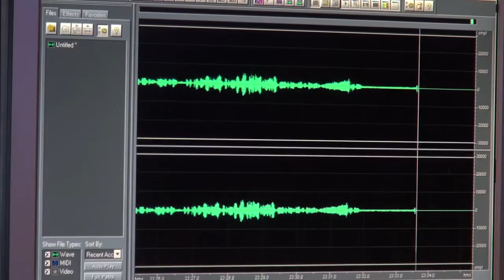"რაკურსი" - თემურ თორდინავა